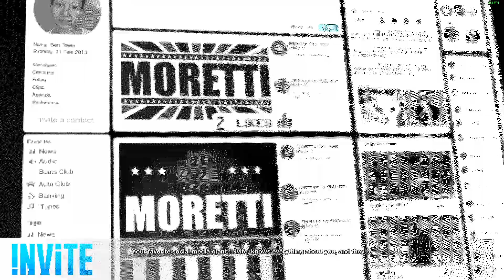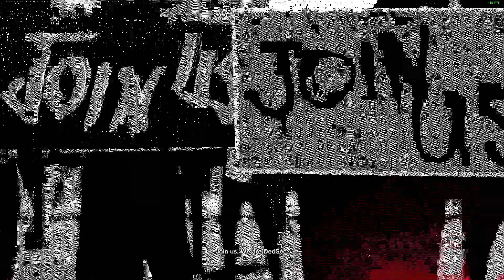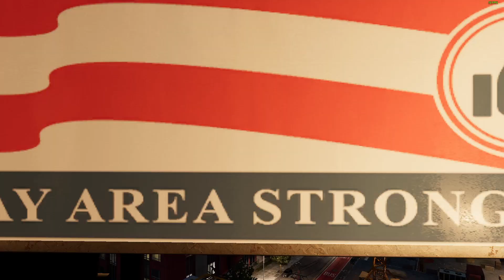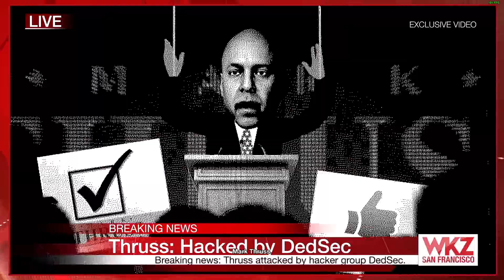Watch_Dogs 2 - 13 - Power To The Sheeple